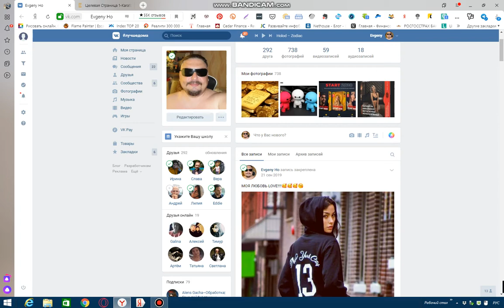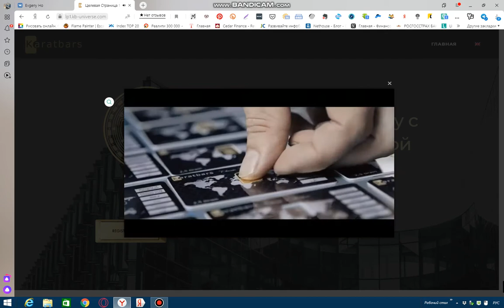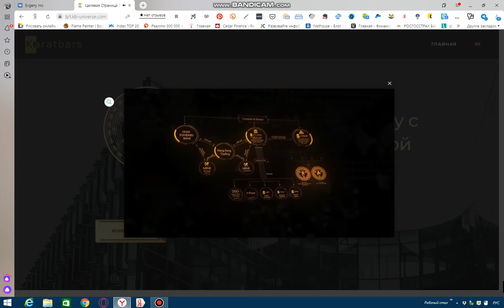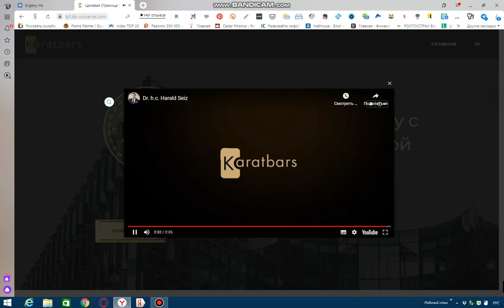ZOLOTO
ZOLOTO 💑 bandicam 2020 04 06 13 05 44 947